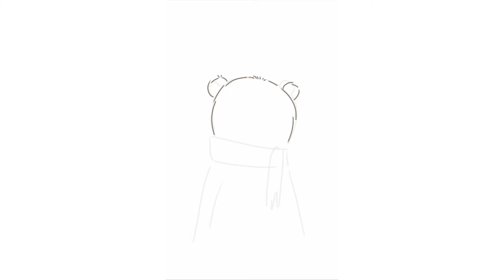Winter Brown Bear Speedpaint!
The holidays are here! (almost LOL)
I couldn't wait for the holidays so I thought why not do a speedpaint :D

bye
:D